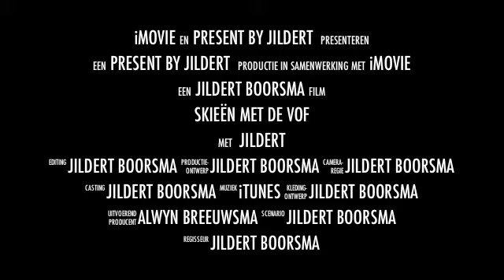Bouriciuslaan Tandprothetiek op de skies!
Tom Bergsma, Gerda de Vries, Gerard Visser, Miente Steensma en maker van het filmpje Jildert Boorsma op de skies bij Ski-school Drachten. Aandachtig toeschouwer is Riekje Dupon.